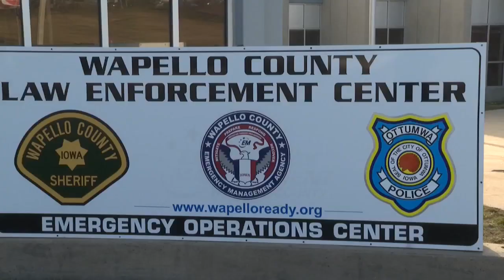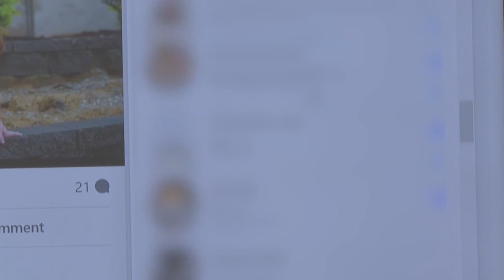OPD increases potential to identify CSAM online, still faces some challenges prosecuting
When Brittany Smith’s Facebook profile goes live, Investigator Jordan Staton with the Ottumwa Police Department says it could take anywhere from a few days to just 10 seconds for people to start interacting with the fake minor’s account.